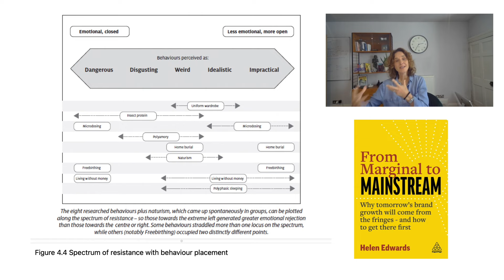Helen Edwards - From Marginal to Mainstream Part 2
Helen Edwards joins us for part 2 of a 2-part episode on her book, "From Marginal to Mainstream Why Tomorrow’s brand growth will come from the Fringes – and How to get there first.”

Her book shows why businesses, marketers and entrepreneurs need to break free from their 'mainstream inhibition' and turn their attention to the margins - to confront, evaluate and embrace the 'strangeness' of behaviours, ideas and ways of life at the fringes.

Using original research and analysis of the brands that have successfully backed marginal behaviours, Helen provides a framework for understanding and evaluating this non-obvious, untapped potential. Marginal behaviours may be unpromising, untested, weird, even sometimes repulsive - yet they can point the way to the future. Today's margins are tomorrow's pot of gold - if you know where and how to look.